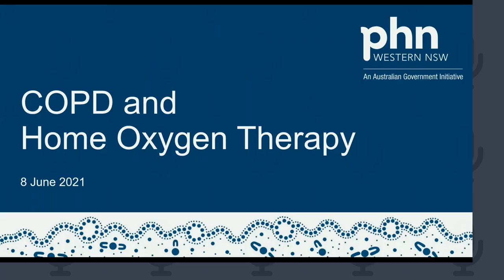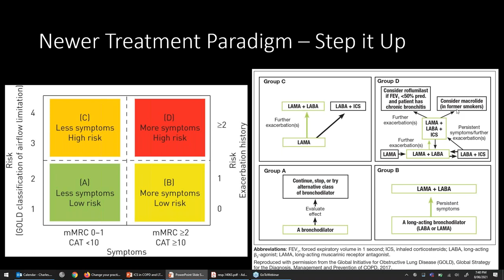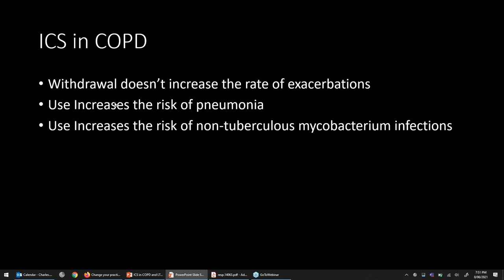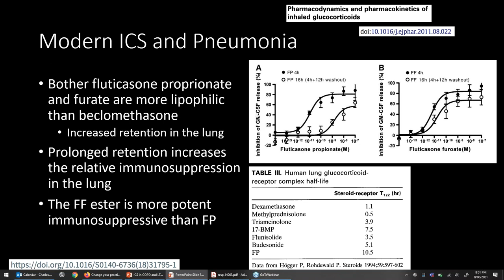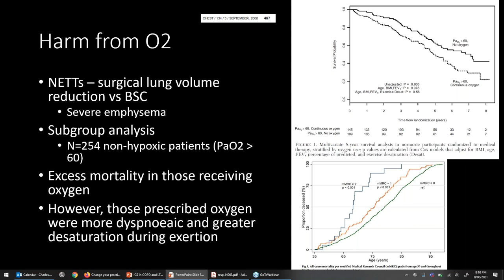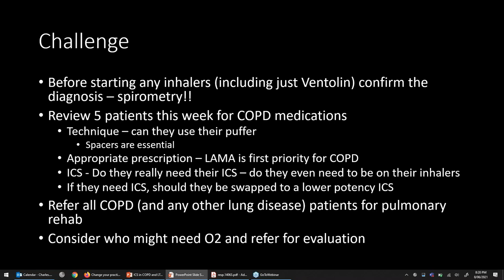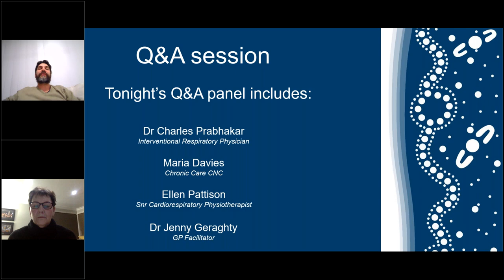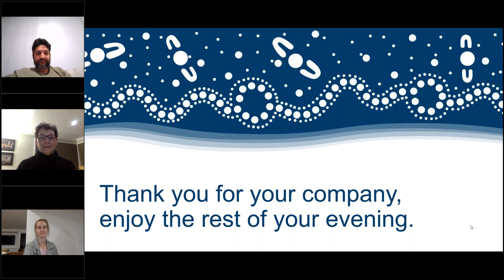WNSW PHN Webinar: COPD and Home Oxygen Therapy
COPD is a major contributor to morbidity and mortality and is often incorrectly treated. The Lung Foundation of Australia has identified this as a problem and provides a framework for the appropriate diagnosis and treatment of COPD (COPD-X). However, many patients are on legacy treatment which can be potentially harmful, this talk should provide updates as to the latest treatments and their role and most importantly who qualifies.

Home oxygen is a treatment many patients wish to access but there are clear guidelines on who will qualify, based on evidence of who will actually benefit. The second half of the talk will provide an update on long term oxygen therapy and portable oxygen therapy.